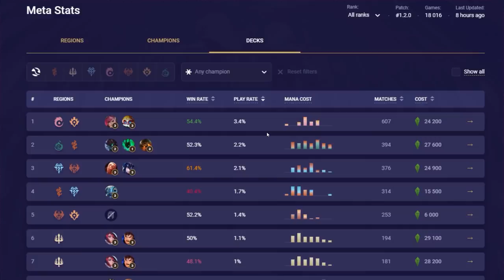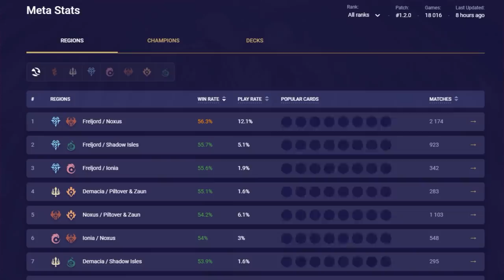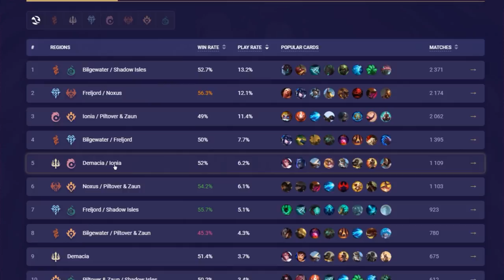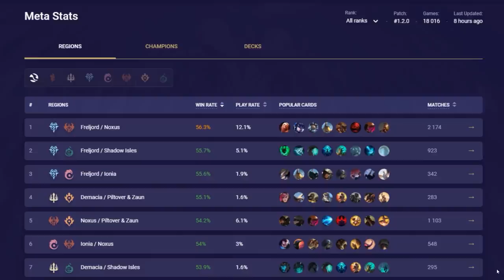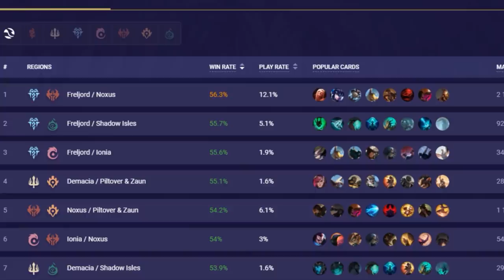LOS MAZOS MAS JUGADOS DEL META ACTUAL v 1.2 | TOP TIER STATS | LEGENDS OF RUNETERRA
Mazos mas Jugados del Meta Actual v1.2 Stats Runeterra Español